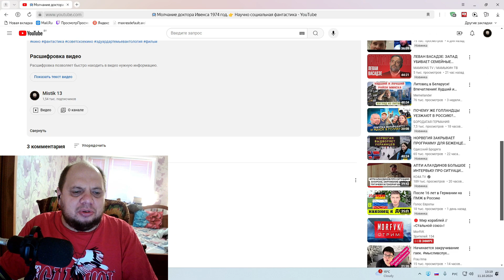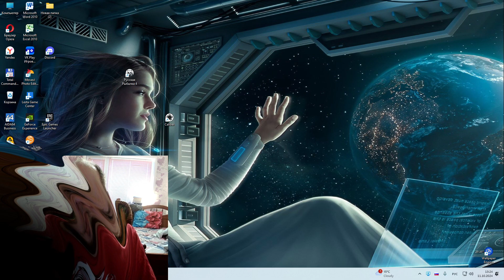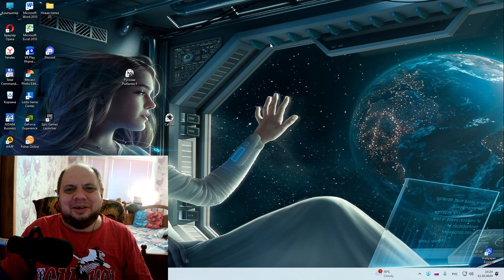📺Молчание доктора Ивенса 1974 год.🛑 Обзор фильма дубль 2👉 Научная фантастика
Описание фильма Молчание доктора Ивенса
Самолет, летящий над Атлантикой, терпит катастрофу. Чудесным образом несколько пассажиров экипажа избегают гибели, среди этих счастливцев оказывается и Мартин Ивенс, ученый с мировым именем, который уже много лет занимается проблемой продления человеческой жизни. Можно сказать, что Ивенс вплотную подошел к созданию «эликсира бессмертия». Но спасение Ивенса оказывается неслучайным, в дело вмешивается инопланетная цивилизация. Инопланетяне объясняют Ивенсу что ждет человечество, если ученый доведет свои исследования до конца… .
     Стримы по играм  здесь
🍯 Канал на ВK PLAY
🍯 На Мед и правильные Пчелы-
🍯Яндекс кошелек-
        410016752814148